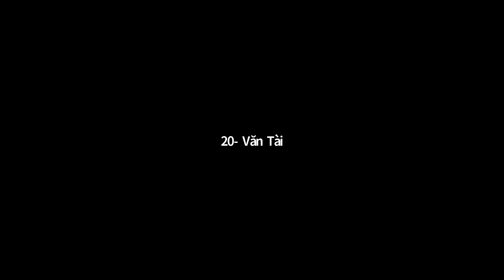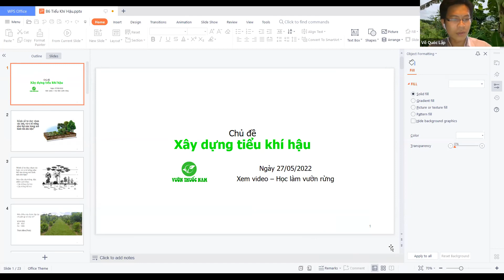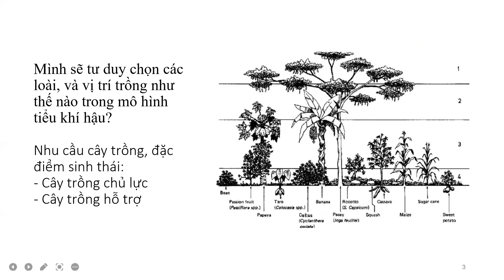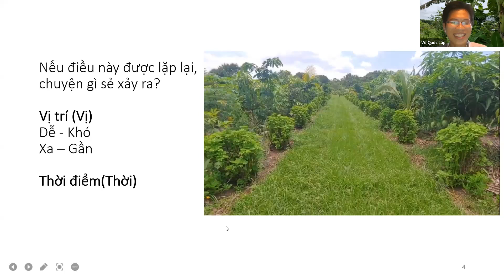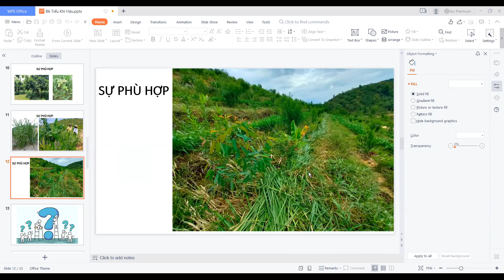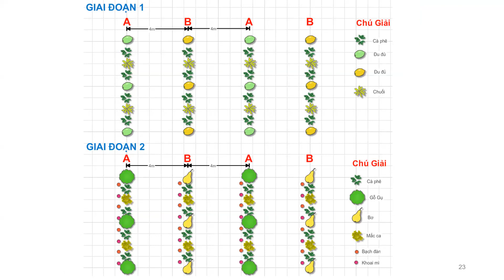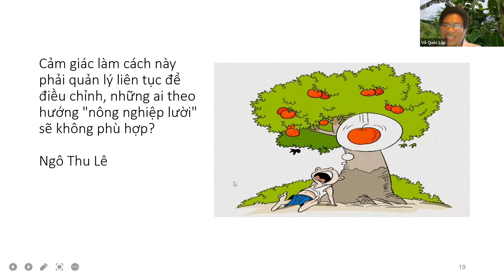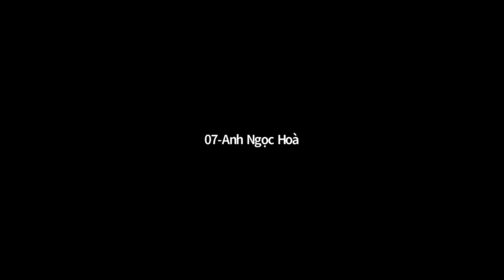[K05-B6] Xây dựng tiểu khí hậu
BỐ CỤC NỘI DUNG VIDEO
00:00:00 CHIA SẺ TÂM ĐẮC SAU KHI XEM VIDEO
00:18:58 LIỆT KÊ CÁC LOẠI CÂY CÓ TRONG VIDEO VÀ NÊU VAI TRÒ - CÔNG DỤNG CỦA NÓ
00:33:37 LỰA CHỌN CÂY TRỒNG CÓ THỂ THAY THẾ CHO CÁC CÂY TRONG VIDEO PHÙ HỢP VỚI KHÍ HẬU VIỆT NAM
00:58:02 CHIA SẺ LÝ THUYẾT VỀ TIỂU KHÍ HẬU
- TƯ DUY CHỌN LOÀI, VỊ TRÍ TRỒNG CÂY THEO TIỂU KHÍ HẬU
1:44:20 TRẢ LỜI CÂU HỎI
2:45:30 CHIA SẺ CUỐI BUỔI: NHỮNG BÀI HỌC, TÂM ĐẮC SAU BUỔI HỌC, NHỮNG ĐÓNG GÓP XÂY DỰNG KHÓA HỌC

THÔNG TIN TÀI LIỆU
Thời gian: 19h30 ngày thứ 6 (27/05)
Chủ đề buổi học: Xây dựng tiểu khí hậu
Tên video: Hai héc ta vườn rừng với café, ca cao, chuối, đu đủ,…